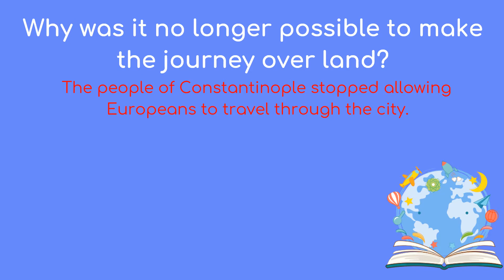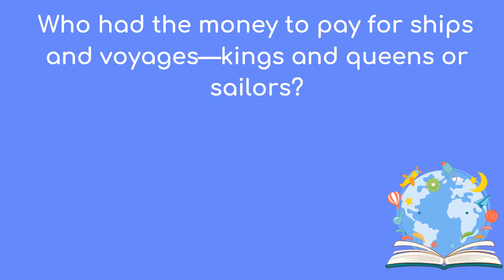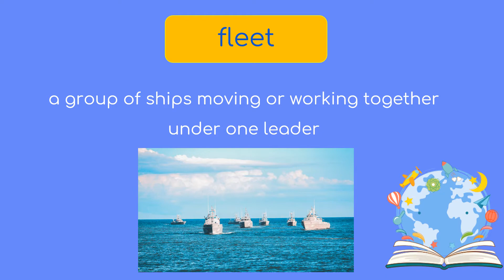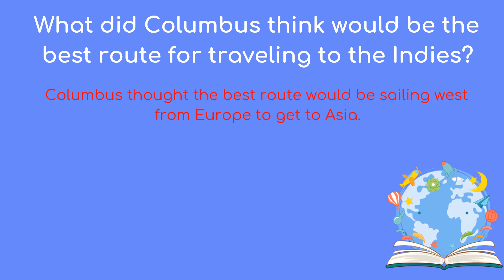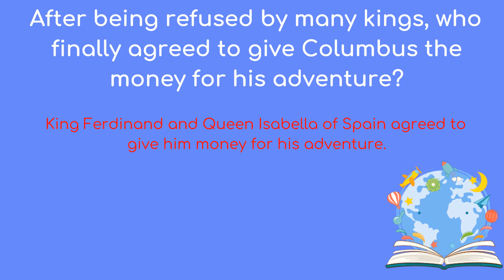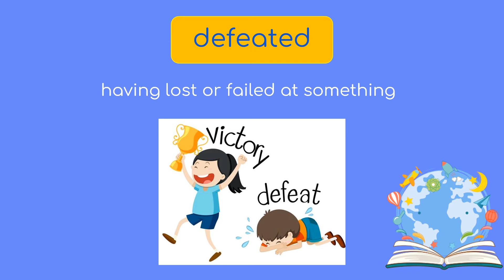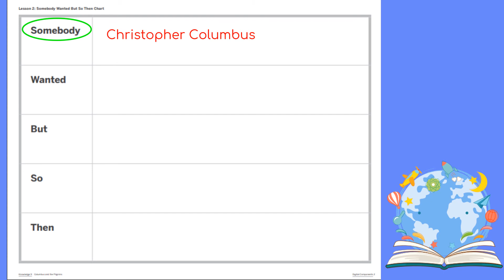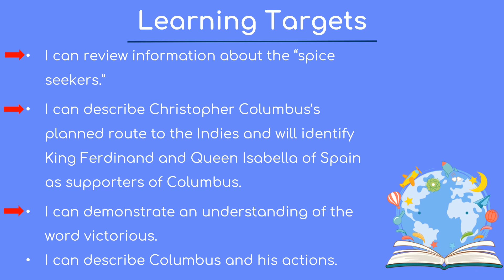Kindergarten Knowledge 9 Lesson 2